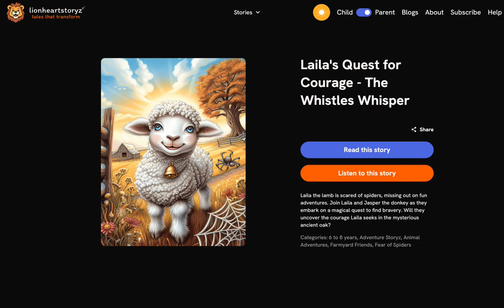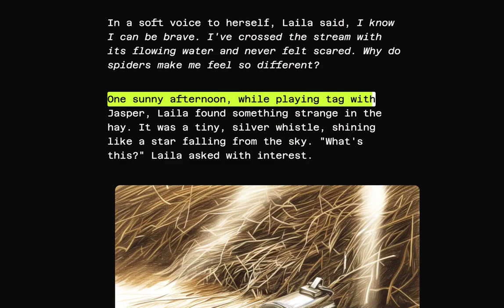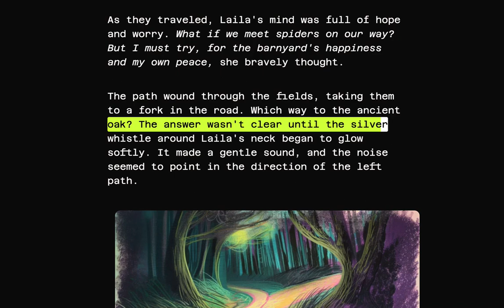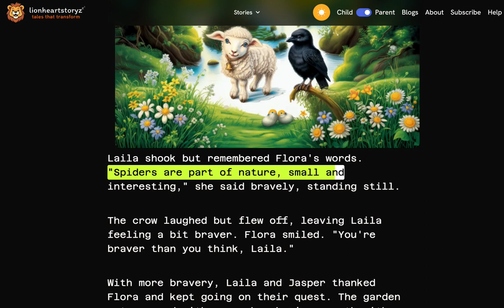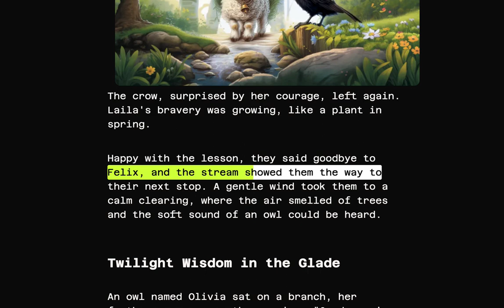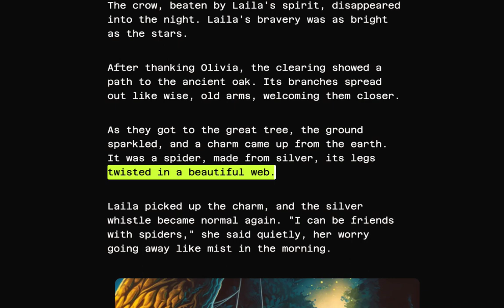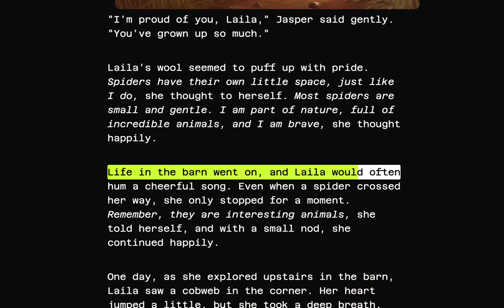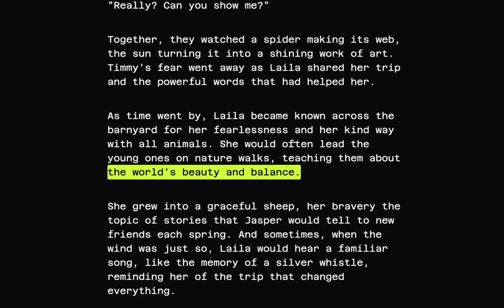🐑💖 Laila the Lamb Beats her Fear of Spiders | Kids Read Aloud Story | Barnyard Children's Story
| 🐑💖, A happy little lamb named Laila finds spiders a little scary, and this holds her back from enjoying some things - like missing out on fun games and adventures in the dark, cozy corners of the barn 🌾🚜.

| "Tales that Transform" 🦁

Guided by her wise friend, Jasper the grey-furred donkey 🐴, Laila discovers a mysterious silver whistle that sets them on a magical quest 🌈✨. Together, they seek the courage Laila longs for, meeting enchanting creatures and facing challenges that teach her about bravery and the beauty of nature 🌼🦋.

Will Laila overcome her fear and find the bravery she seeks? Join her and Jasper as they navigate through enchanting gardens, meet friendly animals, and learn valuable lessons about understanding and courage. 🌳🐞

This touching tale is perfect for kids dealing with their own fears, offering light, laughter, and learning in every moment. 📚✨